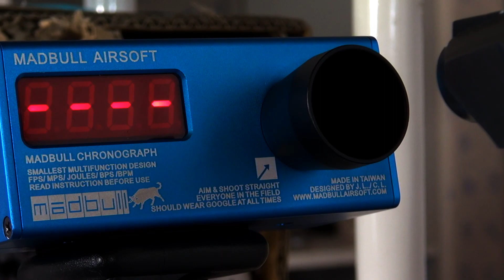(Airsoft) VP70 Tanio Koba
I bought the gun on eHobbyAsia, but I'm not suggesting you should buy this gun from them considering how poorly they treated my case. I suggest you to use the services of Julien from Impulse101 instead if you're looking for rare Japaneses airsoft guns like the VP70 TK

The VP70 Tanio Koba is a relatively rare replica of the H&K VP70, a not se well known pistol of the seventies. It was very innovative at the time of its release, with its polymer frame and very high capacity magazine.

This Tanio Koba replica is... Meh. I'm glad I finaly show this gun on my channel, but I'm somehow disapointed. The finish doesn't feel great to me, it doesn't feel as good as the USP Tanio Koba I experienced before.

J'ai acheté la réplique sur eHobbyAsia, mais je ne vous recommande de l'acheter là-bas, vu la façon dont ils ont traité mon problème. Je vous recommande plutôt les services de Julien de chez Impulse101 si vous êtes à la recherche de répliques japonaises rares comme ce VP70 Tanio Koba :

Le VP70 Tanio Koba est une réplique relativement rare du H&K VP70, un pistolet pas forcément très connu des années 70. C'était une arme très innovante à son époque, avec son corps en polymer et son chargeur de haute capacité.

Cette réplique Tanio Koba est... Moyenne. Je suis content de pouvoir enfin montrer cette réplique sur ma chaîne, mais je suis un peu déçu. La finition ne me parait pas géniale, c'est pas aussi sympa que l'USP Tanio Koba que j'avais essayé précédemment.